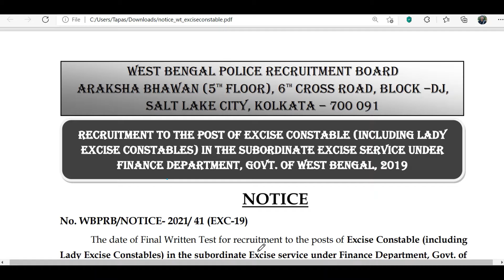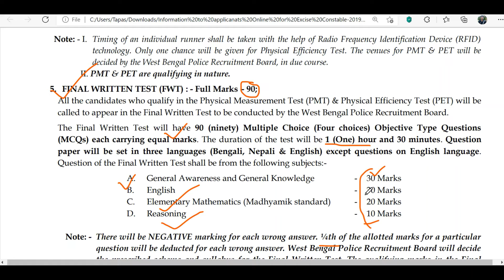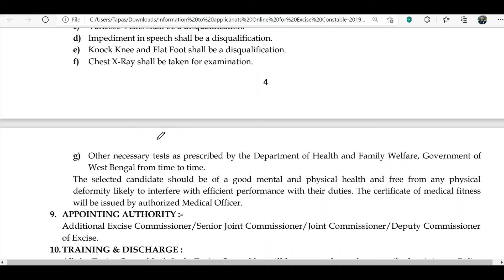WBP Excise Constable Main Exam date 2021 | WBP Excise Constable Main Exam Pattern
The date of the Final Written Test for recruitment to the posts of Excise Constable (including  Lady Excise Constables) in the subordinate Excise service under Finance Department, Govt. of  West Bengal, 2019 has been scheduled on 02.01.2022 (Sunday) from 12:00 Noon to 1:30 PM. The
e-Admit Cards will be available on the website of West Bengal Police & Directorate of Excise from 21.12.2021. Candidates are requested to download their e-Admit cards on the keying of their Application Sl. No. & Date of Birth. All efforts
will be made to deliver SMS alerts to the registered mobile number of the candidates. However,  the Board will not be responsible for the non-delivery of such SMS due to a change in the mobile
number and/or technical reasons. The candidates shall have to produce the printout of their eAdmit cards at the allotted venues for appearing in the said test with proper and original proof of identity. Candidates are directed to carry identical photographs along with proof of identity as
mentioned in the Admit Card for the test. Neither any paper Admit Card for Final Written Test will be issued or sent by post to the candidates who have applied online nor will it be made available from the office of the West  Bengal Police Recruitment Board. Paper Admit cards will only be issued in respect of offline candidates. The candidates are strongly advised not to carry any articles declared as prohibited in Sl. No. 10 of Important Instructions given in the Admit card.

FINAL WRITTEN TEST (FWT) : - Full Marks – 90;
All the candidates who qualify in the Physical Measurement Test (PMT) & Physical Efficiency Test (PET) will be called to appear in the Final Written Test to be conducted by the West Bengal Police Recruitment Board.

The Final Written Test will have 90 (ninety) Multiple Choice (Four choices) Objective Type Questions  (MCQs) each carrying equal marks. The duration of the test will be 1 (One) hour and 30 minutes. The question paper will be set in three languages (Bengali, Nepali & English) except questions on the English language.

There will be NEGATIVE marking for each wrong answer. ¼th of the allotted marks for a particular question will be deducted for each wrong answer. West Bengal Police Recruitment Board will decide the prescribed scheme and syllabus for the Final Written Test. The qualifying marks in the Final  Written Test to appear for the next stage will be fixed by the West Bengal Police Recruitment Board.

INTERVIEW : - Full Marks – 10;
 A limited number of candidates will be called for Interviews in accordance with merit. In the Interview, the general awareness and suitability of the candidate for public service will be tested.  On the basis of the marks obtained in the Final Written Test and the Interview, a merit list of the provisionally selected candidates will be prepared by the West Bengal Police Recruitment Board.

TRAINING & DISCHARGE :
All the Excise Constable & Lady Excise Constables will have to undergo the prescribed training at Police  Training School (PTS) or Subsidiary Training Centre (STC) or any other training center or institute as may be fixed by the Excise Commissioner from time to time. The discharge shall be as per existing Government rules.

FIND US